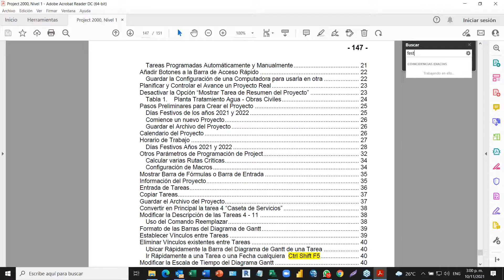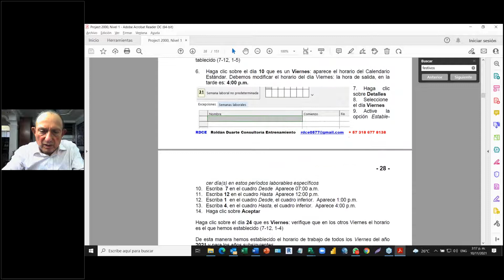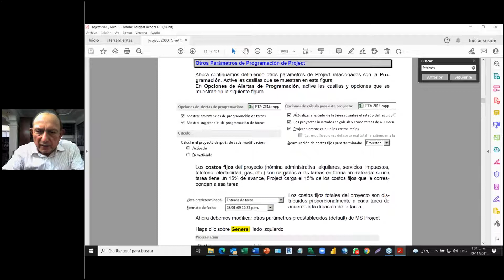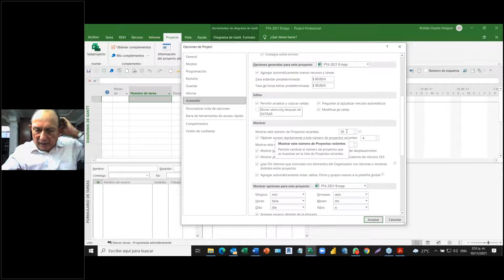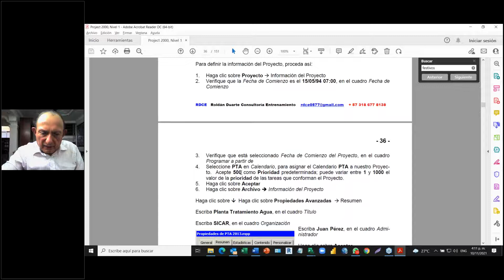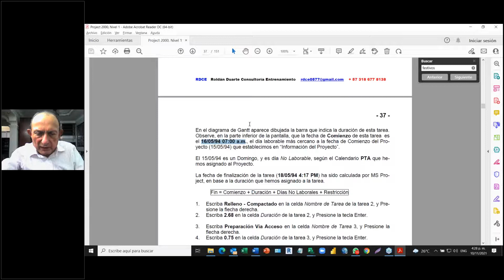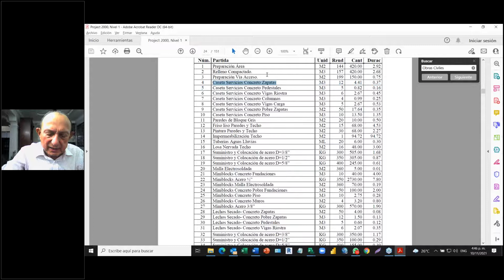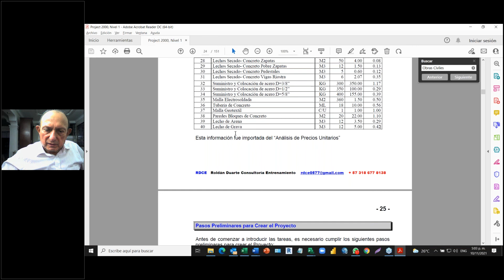Taller ACIEM - Fundamentos de Microsoft Office Project - II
Taller ACIEM - Fundamentos de Microsoft Office Project - II - 10 de Noviembre de 2021